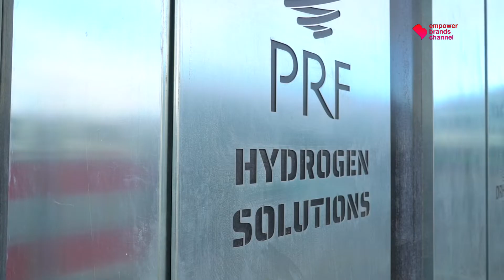Can green hydrogen be the fuel of the future? | Portugal Plus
As alterações climáticas são hoje o maior desafio que a humanidade enfrenta. É preciso encontrar alternativas aos combustíveis fósseis e construir um novo modelo económico baseado na descarbonização da economia global. O hidrogénio verde pode ser uma alternativa de futuro que conjugado com as energias renováveis traz uma mobilidade mais ecológica às cidades, assim como pode ser introduzido na rede de gás natural e transformar em combustível limpo as emissões de algumas das indústrias mais poluidoras do mundo.

Neste episódio da série Portugal Plus fomos perceber como o hidrogénio verde pode ser visto como o “combustível do futuro” através da visão de João Campos Rodrigues, presidente da direção da Associação Portuguesa de Hidrogénio, e ainda como a Secil, empresa da indústria do cimento, está a apostar na investigação e desenvolvimento para reduzir a pegada de carbono. Projetos apoiados pelos fundos europeus focados num plano de recuperação verde que passa pelas energias renováveis, mobilidade limpa e economia circular.